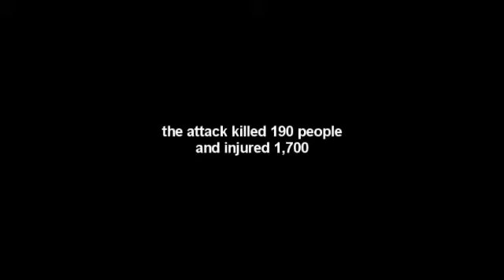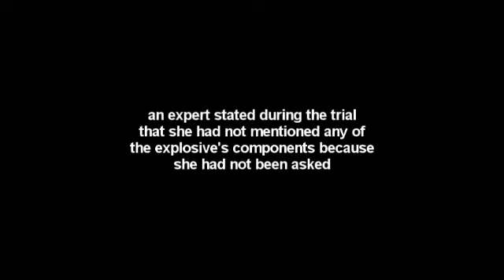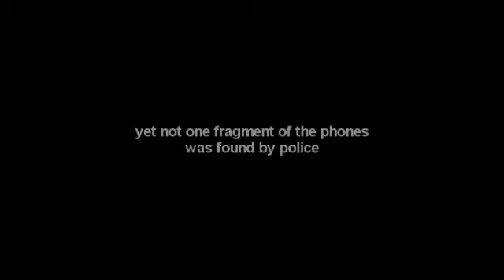Fraud War on Terror 7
Part 7 exposing the war on terror as a fraud.